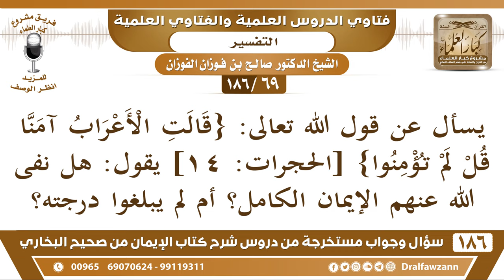[69 /186] يسأل عن قول الله تعالى: {قالت الأعراب آمنّا قل لم تؤمنوا} | الشيخ صالح الفوزان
[69 /186] يسأل عن قول الله تعالى: {قالت الأعراب آمنّا قل لم تؤمنوا} [الحجرات: 14] يقول: هل نفى الله عنهم الإيمان الكامل؟ أم لم يبلغوا درجته؟
الجواب: نعم نفى الله عنهم كمال الإيمان، لأنهم زكوا أنفسهم وقالوا: آمنا، مع أنهم إنما أسلموا، يعني دخلوا في الإسلام ولما يتمكن الإيمان من قلوبهم فهو ادعوا منزلة لم يصلوا إليها، ما هو معناه أنهم كفار لا، هم مسلمون وعندهم إيمان لكنه إيمان ضعيف.
السيرة الذاتية :
للاشتراك في قناة الشيخ صالح الفوزان

للاستفسار والإقتراحات والدعم
رئيس الفريق
لمشروع كبار العلماء